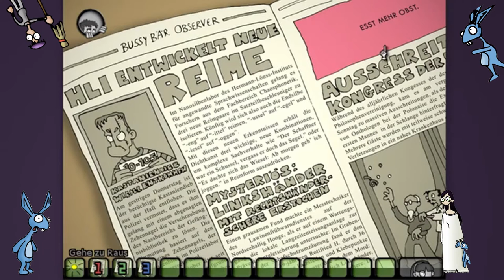EDNA BRICHT AUS #05 * Durch den Lüftungsschacht hinau... hinein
Edna bricht aus Part 5 Durch den Lüftungsschacht hinau... hinein